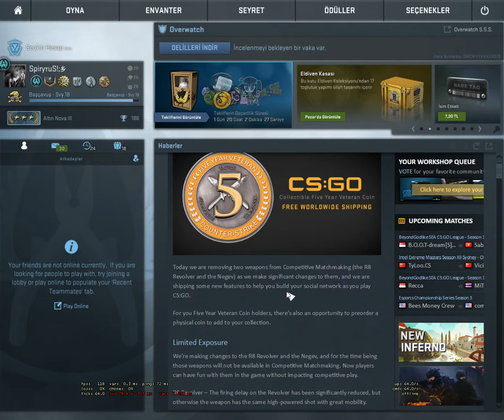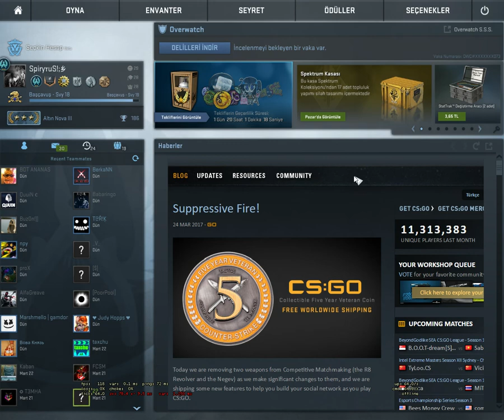Cs:go Yeni Güncelleme Geldi (Negev ve Revolver R.I.P)